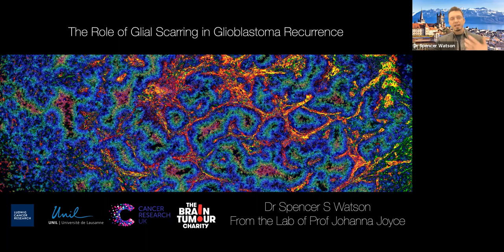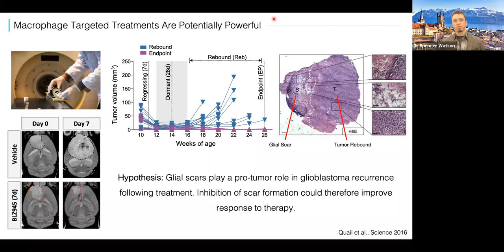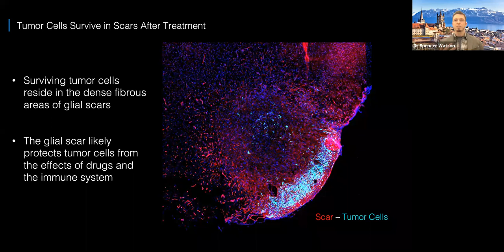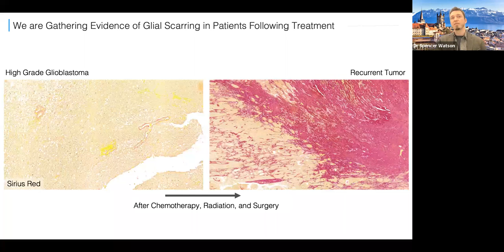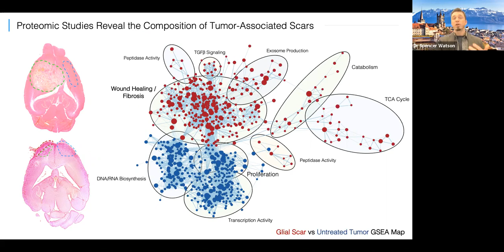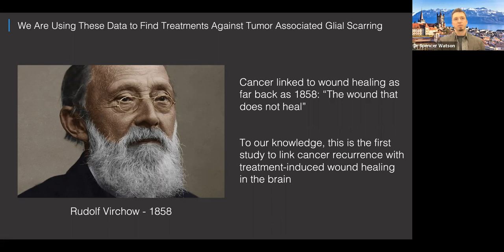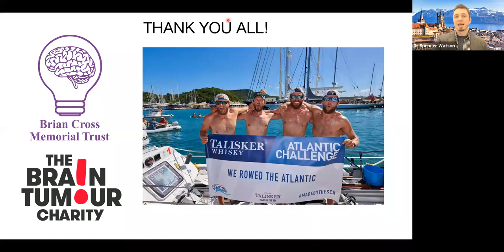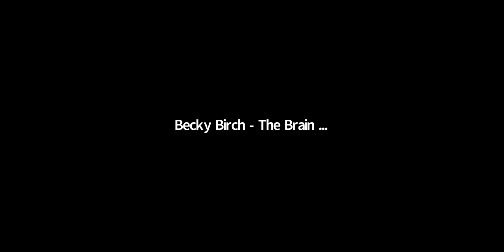Brian Cross Memorial - Battling the Atlantic and Brain Tumours, with Dr Spencer Watson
The Brian Cross Memorial Trust share their epic efforts to raise money for the glioblastoma research that Dr Spencer Watson is carrying out.

01:10 Rosie Begg giving an overview of The Brian Cross Memorial Trust
05:30 Will Magee sharing his story and experience of a brain tumour
15: 14 Will speaks to Todd Hooper about his Atlantic row
26:48 Spencer Watson gives us an overview of his Future Leaders project
38:12 Q&A